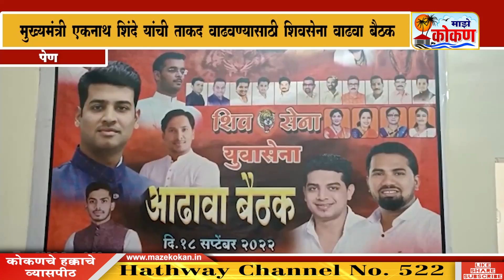पेण मुख्यमंत्री एकनाथ शिंदे यांची ताकद वाढवण्यासाठी शिवसेना वाढवा बैठक